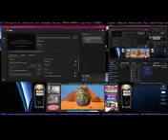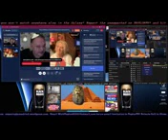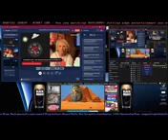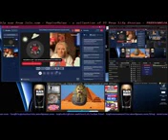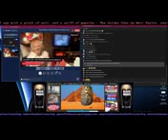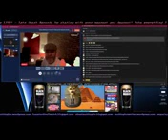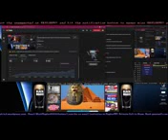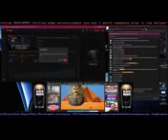Matt Taylor Perving Over NikkiLee